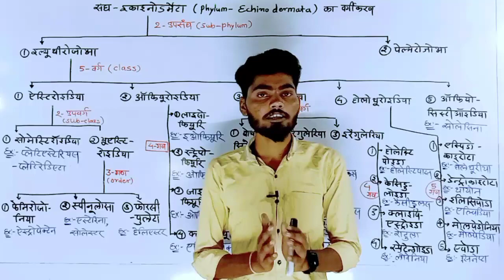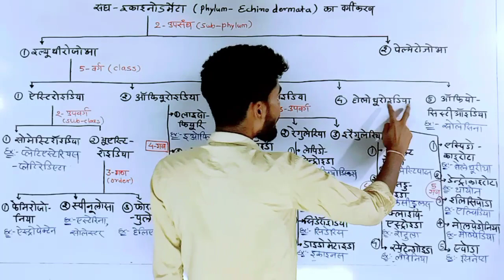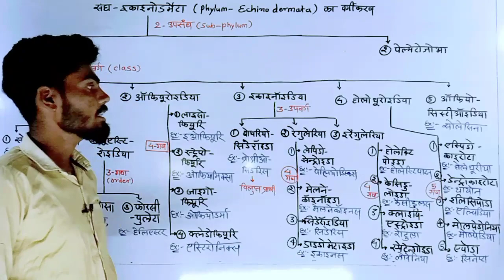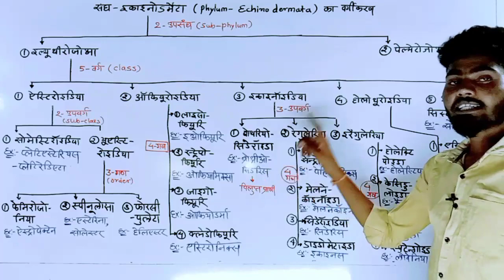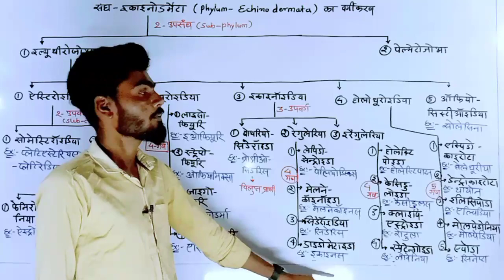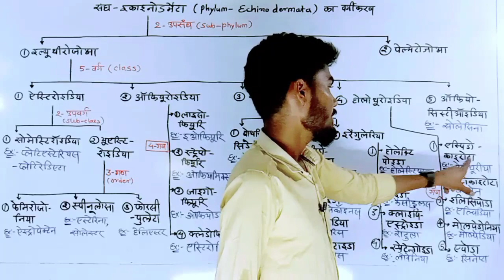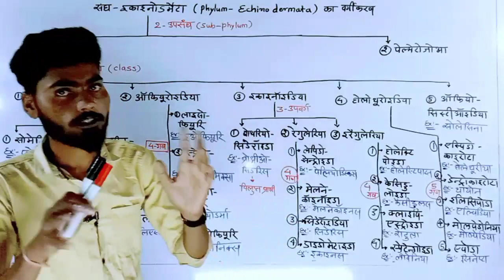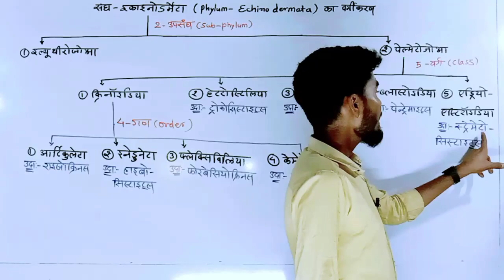संघ - इकाइनोडर्मेटा का वर्गीकरण | Classification of Phylum Echinodermata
🔍 For You ☺️

Yadi Aap Logon Ko Es Channel Se Kuch Bhee Sikhna Hain To Bas Ek Kam Karo Channel Ko SUBSCRIBE Karke Bell Icon Ko “All” Par Press Kar Do, Aane Wale Video Ki NOTIFICATION Mil Jayegi. Aap Ko Yaha Har Tarah Ka CONTENT Mil Jayega. Bas Aap Hamare SATH Bane Rahe.🤗

संघ इकाइनोडर्मेटा के लक्षण
संघ एकाइनोडर्मेटा
इकाइनोडर्मेटा शब्द का अर्थ
संघ इकाइनोडर्मेटा के सामान्य लक्षण
इकाइनोडर्मेटा संघ की परिभाषा
संघ इकाइनोडर्मेटा के कुछ प्रमुख लक्षण
केकड़ा का वर्गीकरण
बिच्छु का वर्गीकरण
टिड्डी का वर्गीकरण
केंचुआ का वर्गीकरण
phylum echinodermata
echinodermata classification
echinodermata
classification of echinodermata
classification of phylum echinodermata
characteristics of phylum echinodermata
features of echinodermata
larval forms of echinodermata
definition of echinodermata
phylum echinodermata class 11
phylum echinodermata classification